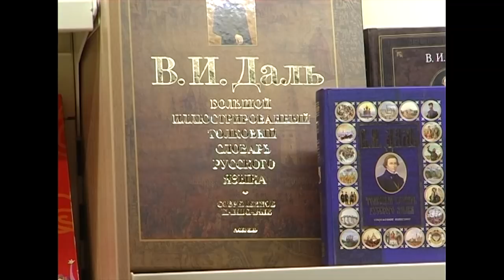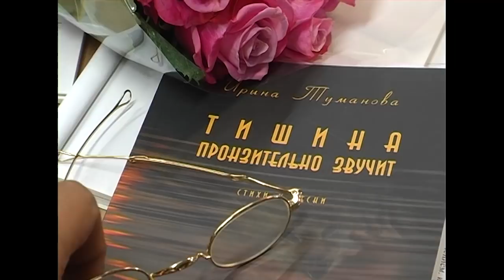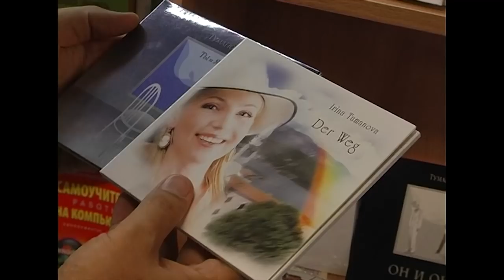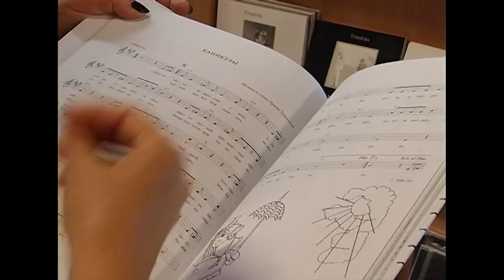Ирина Туманова «Творческий вечер в Севастополе » 01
Ирина Туманова «Творческий вечер в Севастополе »
Музыка и слова: Ирина Туманова